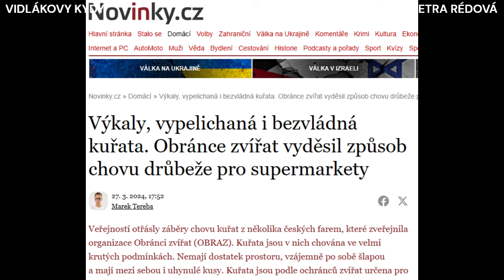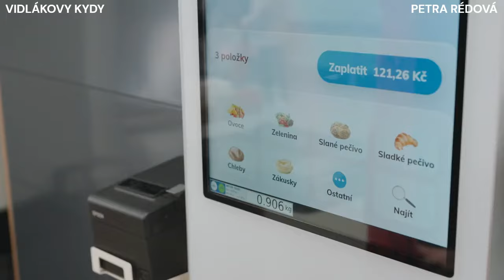Vidlákovy kydy 29.3.2024 - Něco o kuřatech